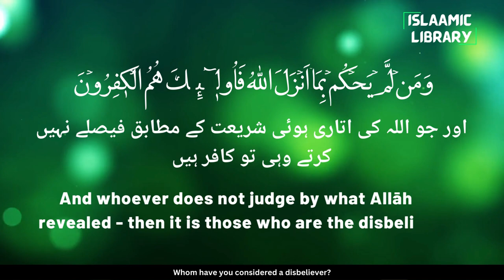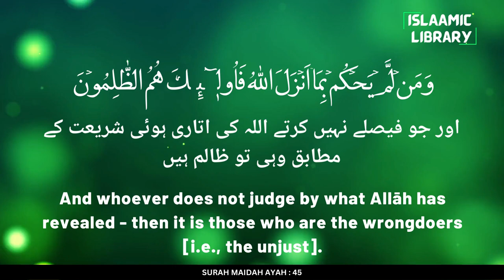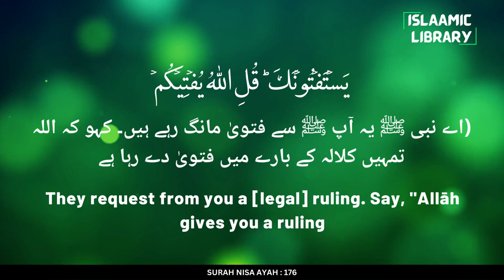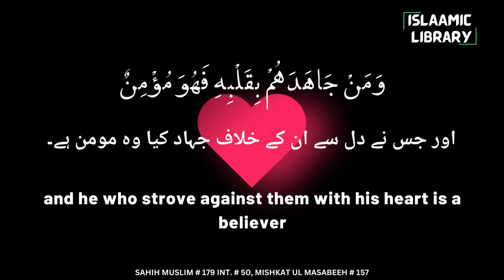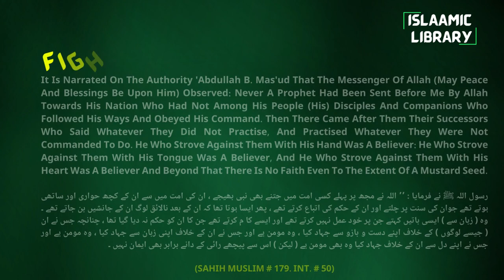ALLAH ne Jibreel A.S ko Sharyat ki nafarmani karne walo ke baray ma kia hukum diya? Dr. Israr Ahmed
Wo log jo batil nizam ma rehte hain or ALLAH ke Deen ko tabah hote hue dekhte bhi ek Ummat ban kar uska muqabla nahi karte, ALLAH ne Jibreel A.S ko unhe tabah karne ka hukum diya hai || Dr. Israr Ahmed

This video is made by @ISLAAMICLIBRARY